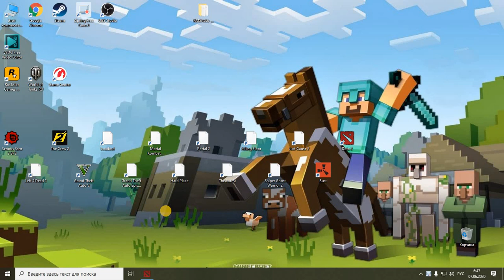Дота 2 турбо())))) Решил по играть козой;)))РОшан в соло;